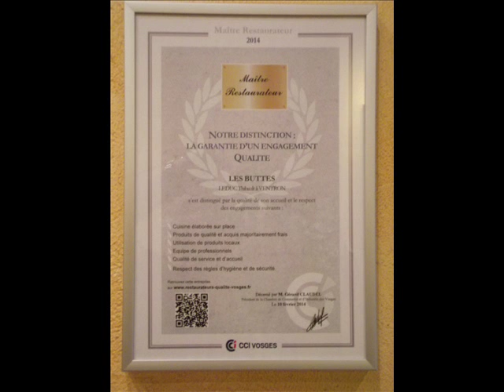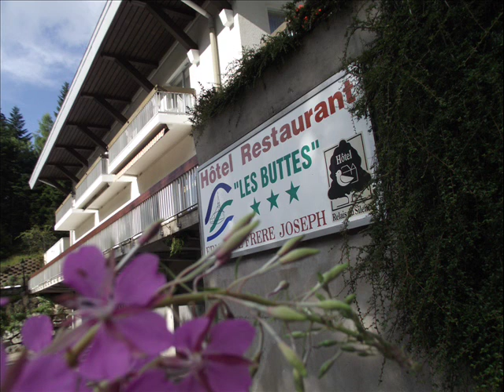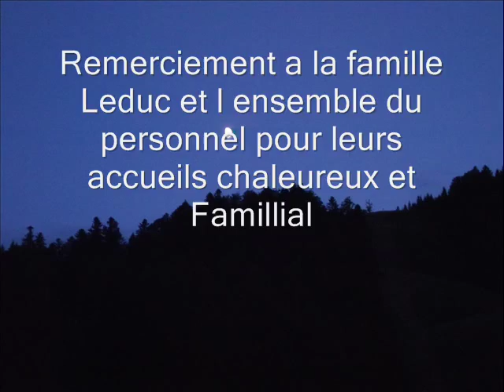Sejour au Ventron - Hermitage (Fotos Video J.M)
En passant par La Bresse et Gerardmer